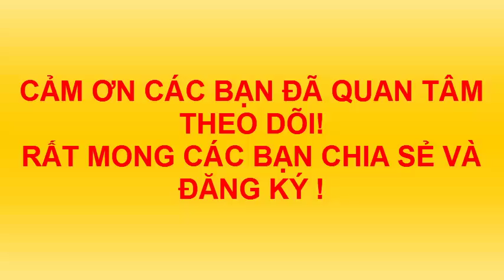LỢN ĂN CÂY RÁY. VẼ TRANH DÂN GIAN VIỆT NAM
TRANH CHO THIẾU NHI